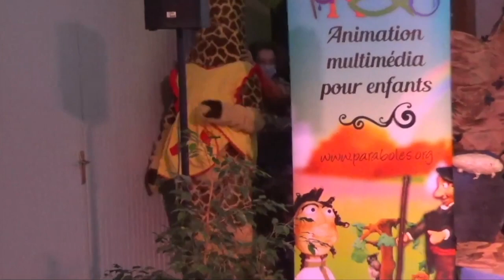salouti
l'histoire vrai de Salouti avec Théry et Dédé